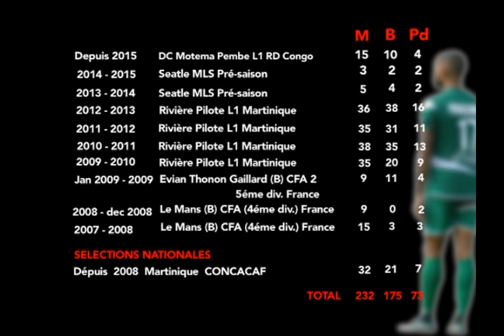KEVIN PARSEMAIN EXTRAIT DCMP